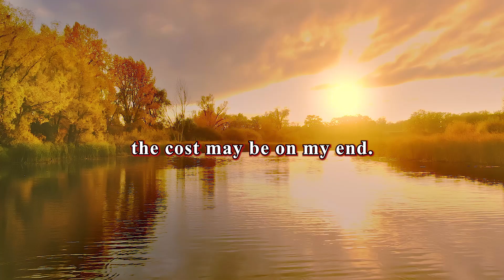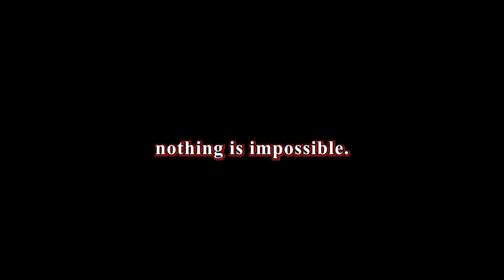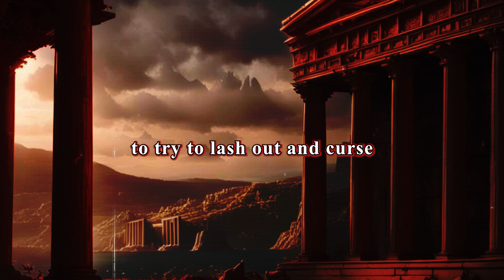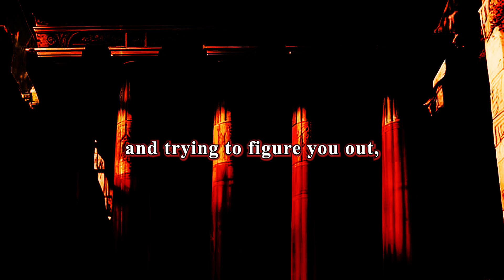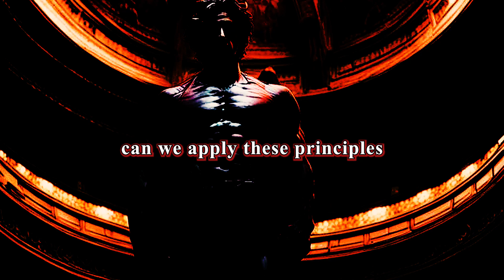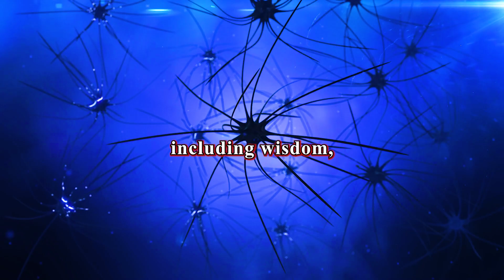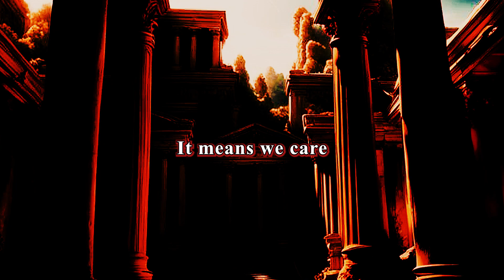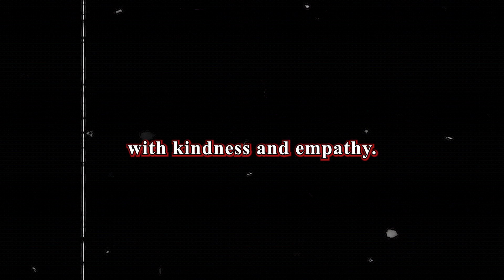How A Man Becomes Mysterious To Women; 7 Things You Must Know!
In this captivating video, we delve deep into the enigmatic world of Stoicism and how it can empower you to become more intriguing and mysterious.

Unlocking the secrets of stoic wisdom, we explore the fascinating philosophy that encourages individuals to cultivate resilience, self-control, and tranquility, ultimately leading to a sense of mysterious allure.

Discover how this ancient philosophy can transform your mindset and elevate your life to new levels of depth and sophistication. Through insightful discussions and practical examples, we unveil the principles of Stoicism and offer you a roadmap to embrace the enigma within yourself.

We share valuable techniques to enhance your stoic mindset, enabling you to navigate challenges with grace, maintain composure, and project an aura of captivating intrigue.

Join us on this enthralling journey as we draw inspiration from legendary Stoic thinkers such as Epictetus, Marcus Aurelius, and Seneca, deciphering their timeless wisdom and unraveling the secrets behind their enigmatic demeanor.

Through this captivating exploration, you'll gain a profound understanding of how Stoicism can enhance your interpersonal relationships, influence your professional path, and imbue every facet of your life with a sense of profound mystery and allure.

Whether you're a newcomer to Stoicism or a seasoned enthusiast, this video offers a wealth of valuable insights to deepen your understanding of the stoic way of life. Embrace the enigma and unlock your potential to become a mysteriously captivating figure in today's modern world.

Let us guide you on a transformative journey that will empower you to embrace stoic mysteriousness, leaving a lasting impression on everyone you encounter.